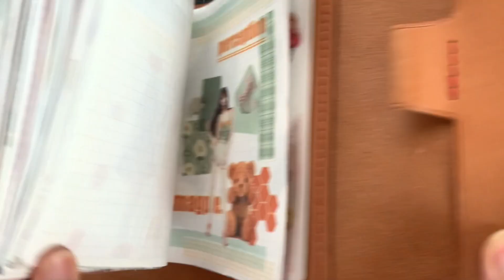【コラージュ】人物ステッカー100人チャレンジ第2弾 vol27【ASMR】作業音